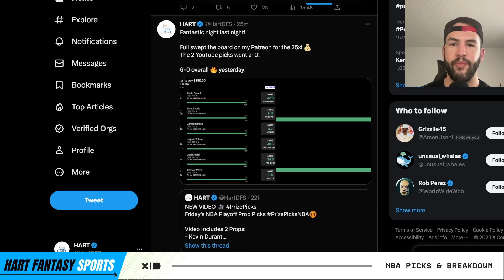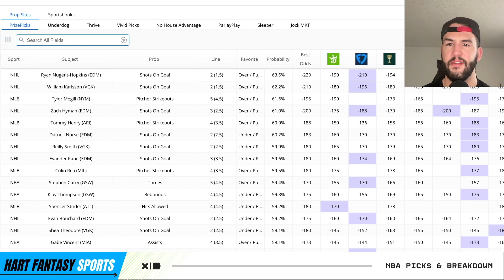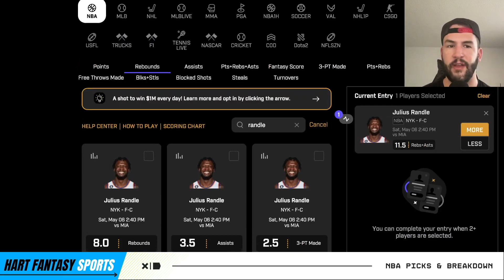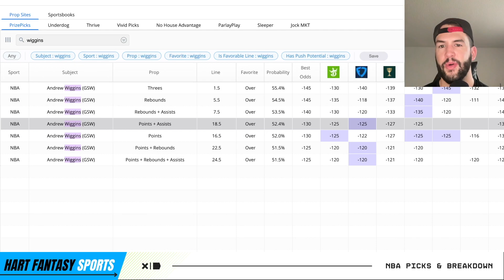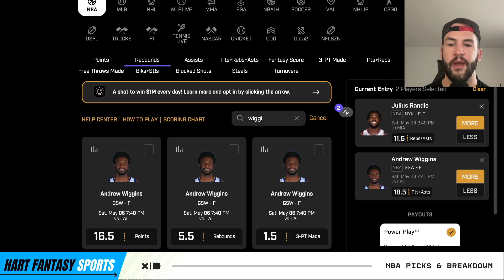6-0 25x Sweep! 5/6/23 PRIZEPICKS NBA Player Props: My 2 Best NBA Prop Picks Today!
In this video I breakdown the best bets on the PrizePicks board plus my 2 favorite NBA Player Props on 5/6/2023.